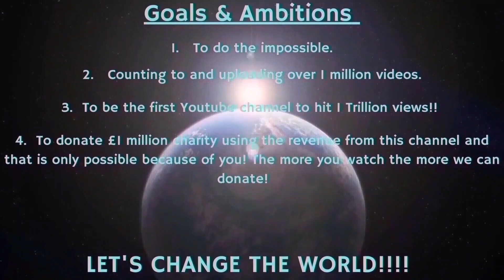Counting to ONE MILLION!!, This is Number 99,464